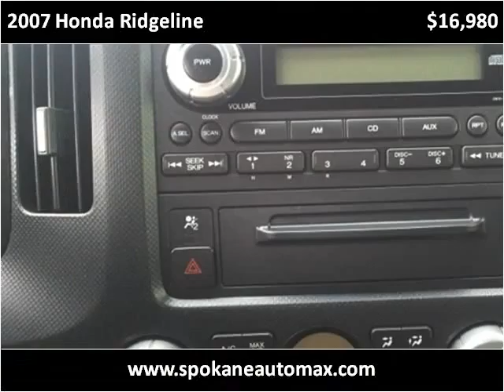2007 Honda Ridgeline Used Cars Spokane WA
This 2007 Honda Ridgeline is available from Arrotta's Automax & RV's.